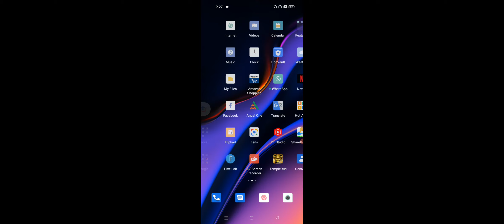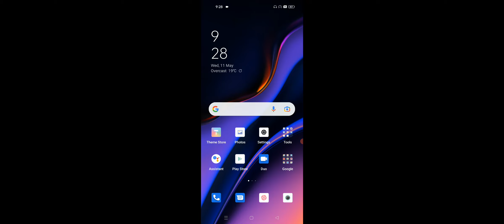Realme GT 2 & GT Neo 3 Headphones Not Working Problem Solve